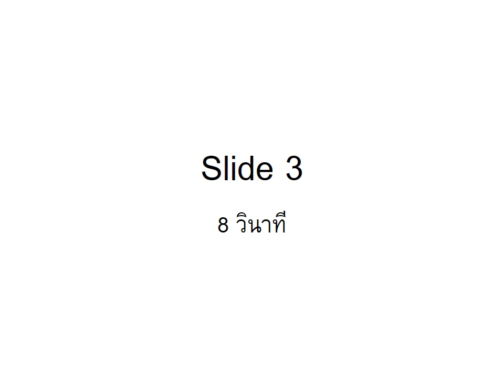PowerPoint 57022557 VDO2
ตัวอย่างไฟล์ Video ที่สร้างจากโปรแกรม Microsoft PowerPoint
โดย อ.อภินันท์ พงศ์เมธากุล
อาจารย์ประจำคณะสถาปัตยกรรมศาสตร์และการผังเมือง มหาวิทยาลัยธรรมศาสตร์